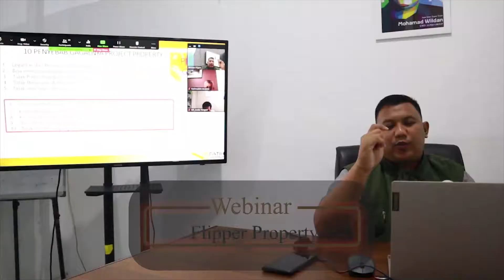webinar flipper Property ( Flipro )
bagi kamu yang ingin memulai bisnis property atau yang sudah mulai namun  perlu strategi untuk menjalankan bisnis property nya , sudah waktunya anda ikut webinar ini, banyak hal yang kita bisa dapatkan , seperti berada di komunitas property, kesempatan bekerjasama ( syirkah ) dan masih banayak keuntungan lainnya.
keterangan lebih lanjut hubungi admin kami di